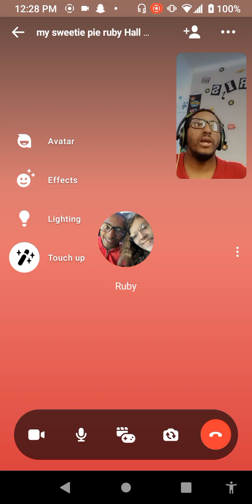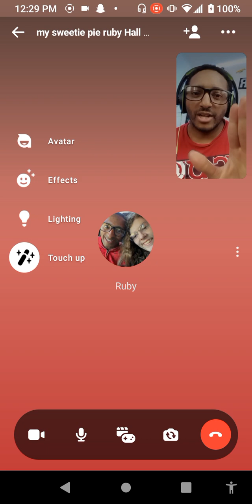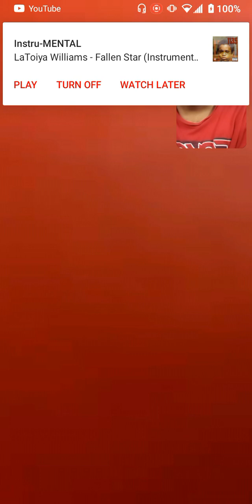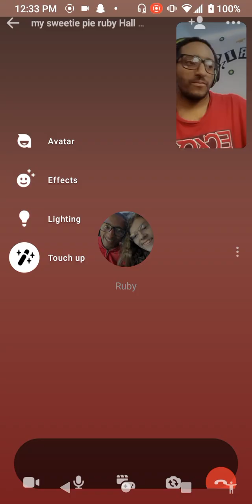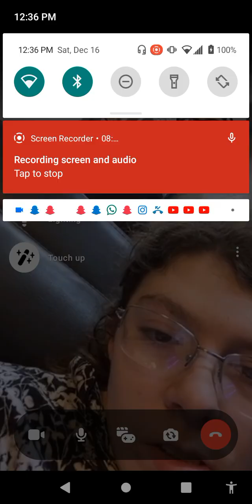me and my fiance ruby Hall make a rant video out of Courtney and Jenny for being mean to us 😡😡😡😡😡😡😡😡